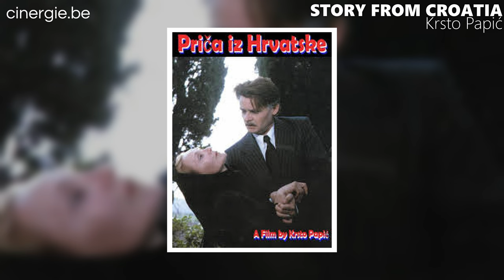nWave Studio, un Pixar à la belge [FR/EN]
[FR]
Ben Stassen, est le co-fondateur de nWave, avec des succès d’animation comme 'Fly Me to the Moon', 'Bigfoot Family' ou récemment 'Chickenhare alias Hopper et le Hamster des Ténèbres'. Mais un studio dont l’histoire s’est d’abord écrite sur les écrans IMAX et dans les parcs d’attractions, avec tout autant de succès internationaux.
[EN]
 We meet Ben Stassen, co-founder of nWave, whose animated hits include 'Fly Me to the Moon', 'Bigfoot Family' and, more recently, 'Chickenhare aka Hopper et le Hamster des Ténèbres'. But a studio whose history was first written on IMAX screens and in theme parks, with just as many international successes.